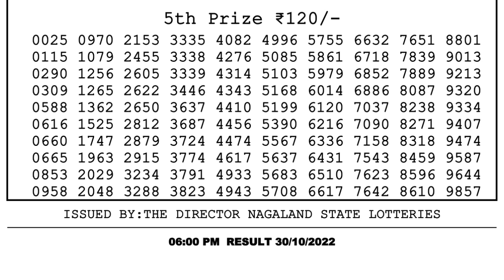Dear Lottery Sambad 6pm today 30.10.22 Nagaland State Lottery Result